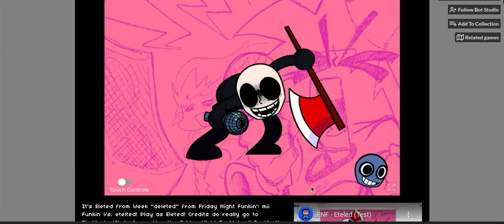fnf eteled phase 2 test poses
hey superstars i hope you enjoy the fnf eteled phase 2 test poses video credits to @botrandomness for making the fnf eteled test and credits to @TheMaskedChris and his team for making the fnf eteled mod and songs have a great funkin day